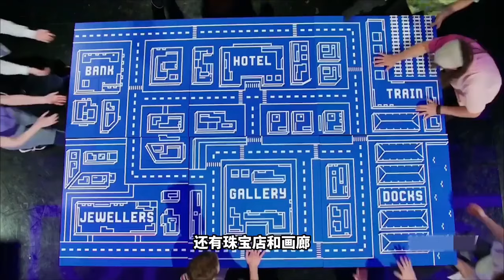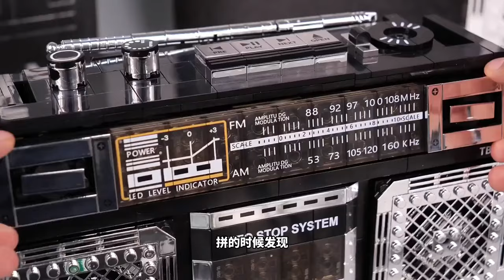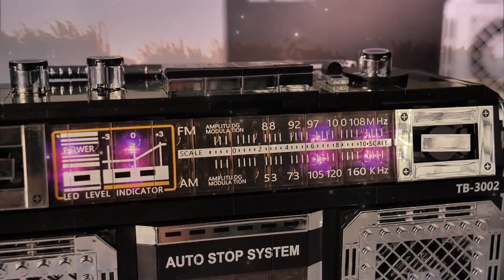如何用乐高演绎抢劫案？银行里的劫匪逼真到反光，故事性和技术含量拉满了！